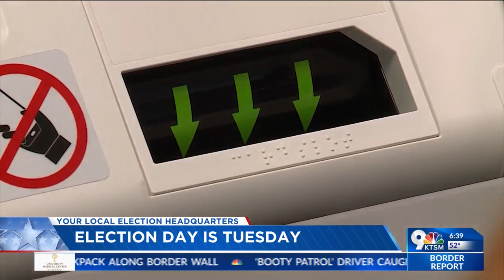Tuesday is Election Day in El Paso, Dona Ana counties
Voters around the Borderland will be heading to the polls on Tuesday, Nov. 7.

Polls will be open from 7 a.m. to 7 p.m. on Tuesday in El Paso County. The early voting period ended on Friday, Nov. 3.